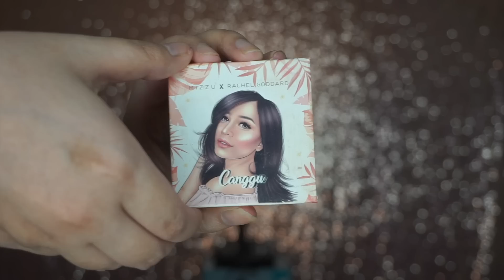TOP 5 LOCAL HIGHLIGHTER | PRODUK LOKAL SEMUA MURAH BAGUS BANGET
hi babes!

di video kali ini aku mau kasih top 5 local highlighter , produk lokal semua, murah dan bagus.

ada beberapa highlighter yang aku bikin single review videonya, you can check here:

highlighter just miss

highlighter mizzu cangu